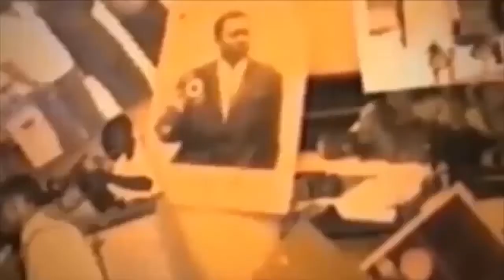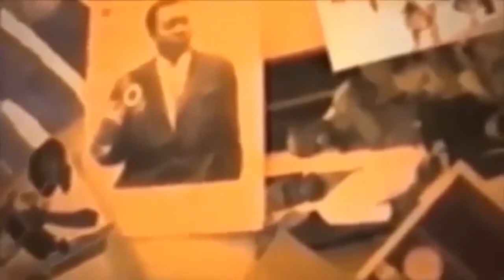A COEUR OUVERT MERE AMAZONE LANCE UN MESSAGE FOR PONA 4EME ANNE YA PAPA WEMBA